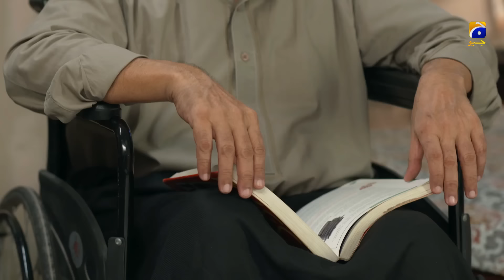Main Agar Chup Hoon - Episode 20 - 12th December 2020 - HAR PAL GEO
Main Agar Chup Hoon is a story of a young and self-reliant girl named Emaan who after the death of her father has lived at her uncle’s house along with her mother and sister, Sehrish.
With lots of hopes and love for her cousin Zeeshan, Emaan gets married however soon after marriage Zeeshan moves abroad and sends her divorce papers. Heartbroken, Emaan gathers herself and takes the responsibility of providing livelihood to her and Zeeshan’s family. Despite Zeeshan’s insensitive and unjust behavior, Emaan continues to respect and care for Zeeshan’s family considering that they are her elders as well.
Things take an unexpected turn when Zeeshan returns from abroad in hopes to reconcile her relationship with Emaan however she is already committed to Ahad. Will Zeeshan’s return become a reason for Emaan’s hardships and will Sehrish further disrupt Emaan’s marital life by marrying Zeeshan? Will misunderstandings and differences between Ahad and Emaan ever resolve?

Written By: Erum Wasi & Saima Wasi
Directed By: Ali Akbar
Produced By: Abdullah Kadwani & Asad Qureshi
Production House: 7th Sky Entertainment

Cast :

Fatima Effendi As Emaan
Adeel Chaudary As Ahad
Hammad Farooqui As Zeeshan
Sehrish Khan As Sehrish
Ayesha Gul As Shameem
Sajida Saeed As Bi Jan
Sajeer Uddin As Mubashir
Farhan Ali Agha As Alam
Yasir Shoro As Atif
Samiah Baksh As Shifa
Sami Khan As Zain
Kanwal Khan As Zara
Hasan Shah As Tabeer
Yasir Alam As Afnan